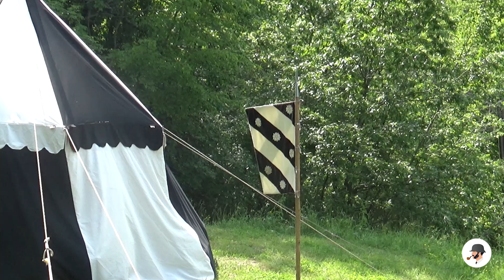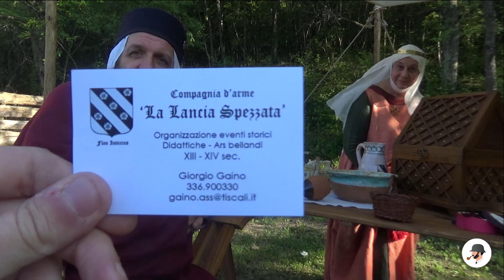Intervista al CAPITANO ZORZO DEI GAINO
In questo video abbiamo il piacere e l'onore di poter scambiare quattro chiacchere con Zorzo dei Gaino da Mediolano, capitano della compagnia "La Lancia Spezzata", uno dei primi rievocatori (degni di questo nome) in Italia. Insieme a Madonna Maddalena Taddea della Torre, ci ha ospitato nel suo accampamento durante la rievocazione storica tenutasi lo scorso 27-28 maggio presso il borgo di Casteldelci. Dalla storia della rievocazione alla passione per il medioevo, alla formazione della lancia sino ai giochi da tavolo ed al trucco, questo video vi porta uno spaccato del mondo della rievocazione medioevale, dello studio e della preparazione ma anche del meraviglioso clima allegro che la circonda.

Volete unirvi alla compagnia o assoldarla per qualche ingaggio? O volete semplicemente qualche informazione in più?

Ti piace questo canale e vorresti darmi una mano? Ecco come:
tutto il materiale sarà utilizzato per la realizzazione di nuovi contenuti e per migliorare la qualità di ogni video!